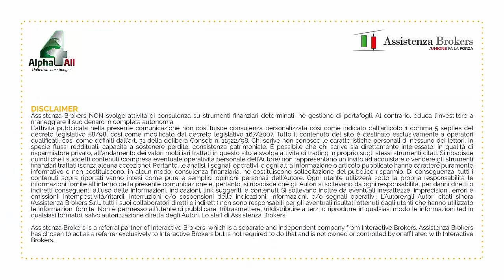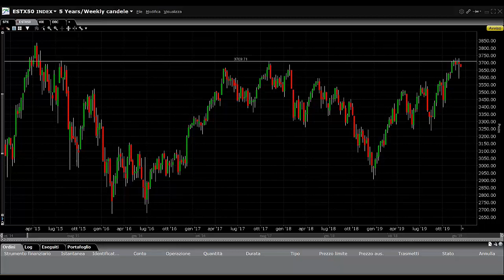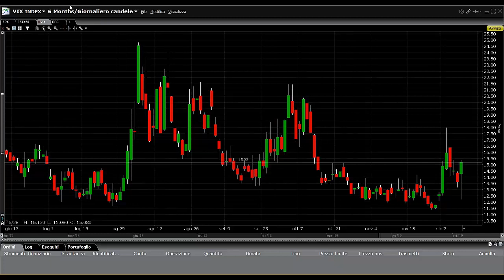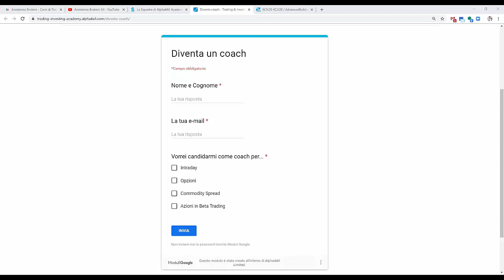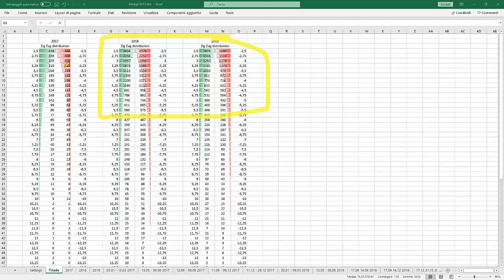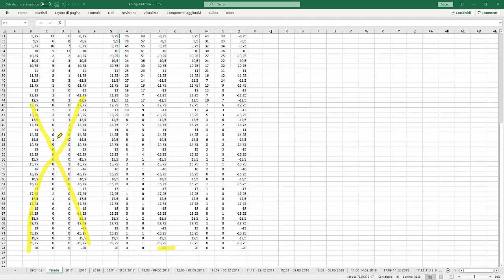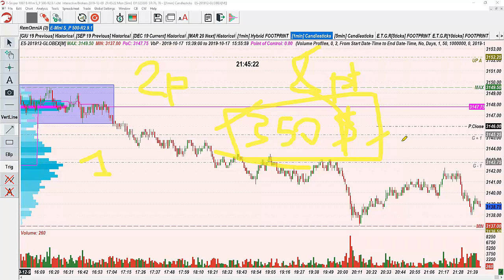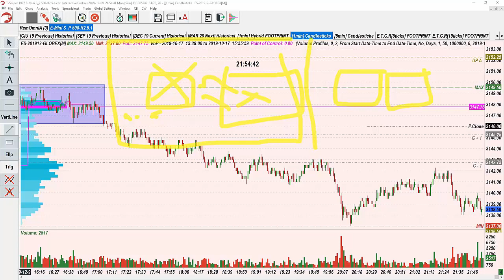Come leggere mercato azionario, VIX e S&P 500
CLICCA SUL LINK PER ISCRIVERTI E PER ACCEDERE AI NUOVI CONTENUTI Qual è stato l'andamento dei mercati finanziari nell'ultimo anno? Vediamo alcuni spunti di riflessione in questa sessione di Trading Club, oltre a focalizzarci su come leggere il mercato azionario, il VIX o indice della paura e lo S&P 500

In questo episodio di Trading Room:
► Azioni: quali sono le variabili 05:14
► Attenzione alla volatilità e come leggere il VIX 15:37
► Materie prime e mercati 22:23
► La forza della Community e le novità 2020 23:28

Focus Intraday su Future e Volumi
► Visione ultimo triennio del Trading Club Intraday 29:05
► Risultati Intraday nel 2019 52:00

► Approfondimenti:
CORSI DI TRADING ONLINE
🎓Corso di trading online Future Intraday, adatto a tutti gli investitori di breve termine
LIMITLESS SUCCESS
📈 Utilizza le tecniche promosse da top performer e leader di aziende del Fortune 500 per diventare la versione migliore di stesso